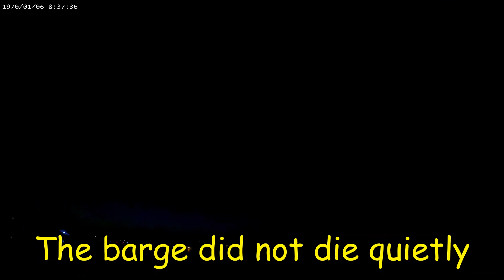Fireworks barge on fire! Grand finale? Or grand explosion!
A great 4th of July party on Waubee Lake with family, friends, and Chore-Time employees! Great homemade food, bouncy wet slide, kids fishing off the pier, and fireworks.

 ABOUT ME:
           When I turned 70, I sold my condo in south Florida and decided I wanted to RV. I purchased a Newmar, Dutch Star, and hit the road this past May, of 2022. Without a concrete plan, I headed to my home state of Indiana, where I'm mooch docking at my high school classmate's farm. Go class of '70!!
    My travel mates include Pepper, a male Shih Tzu who is 12 1/2 years old. Furbina, aka "Furby", is a Torty feline who is 16 1/2 years old ; Lulu, is an adopted (from a friend who travels) Tuxedo, female cat who is about 8 years old; Pearl, I adopted from a neighborhood chat site. She is part Siamese, and will be 2 in July, '22. And last but not least is Laura (named for my classmate where I'm mooch docking) who is a baby kitty Torty! I rescued her here on the farm, from a family of feral cats.
    I'm pondering whether to buy a small home base. I'm noticing many of the RVrs I've been watching for almost 2 years are starting to get, or show they've always had home bases. Funds are tight, the economy sucks, and it's poor timing to buy a small house, but hitting the road full time is daunting. What will I decide? Time will tell! Come along for my journey.
Music